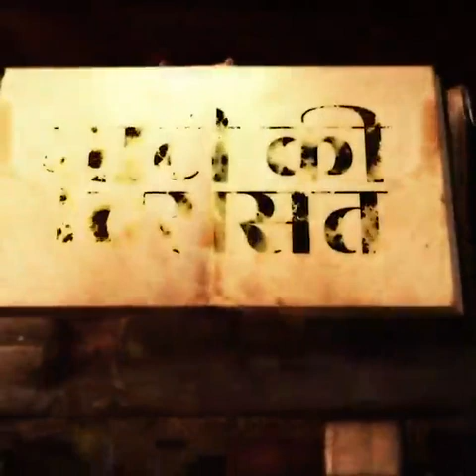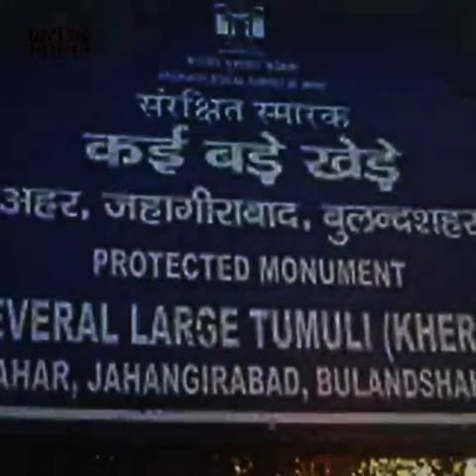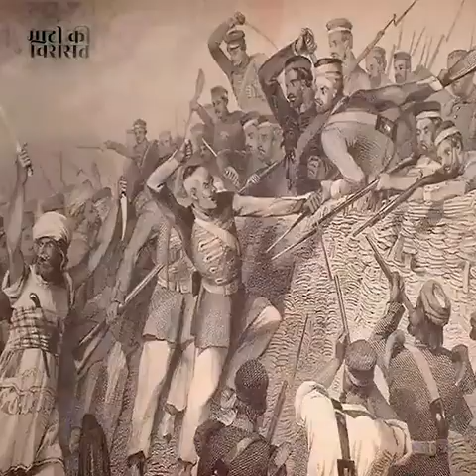बरनवाल का शहर बरन शहर या बुलन्द शहर...